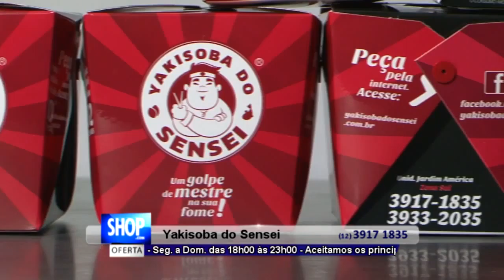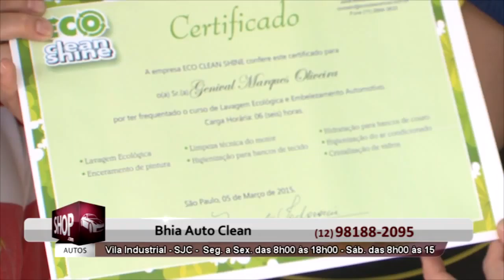SIMULADO SJC SEMANA 26 - REDE TV SHOP